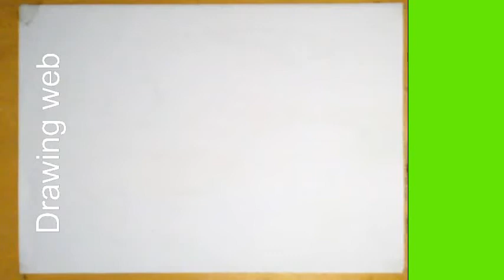Snana Purnima (स्नान पूर्णिमा) Drawing || Snana Purnima Art || Drawing web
Drawing web

also Like👌 ,
Comments😍 and
Share. plz..🙏🙏🙏